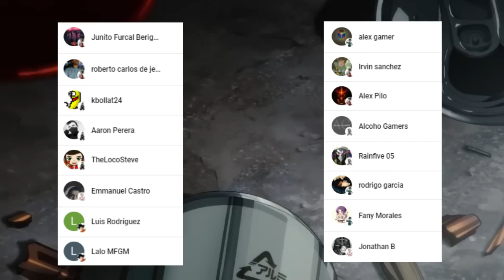DENJI y NAYUTA son ARRESTADOS ⛓️🤯 El PLAN de KIGA y YOSHIDA !!! CHAINSAW MAN MANGA 132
HOLA AMIGOS LES TRAEMOS UN NUEVO VÍDEO ESTA VEZ LA  REVIEW DEL MANGA 132 DE CHAINSAW MAN, DONDE VIMOS INCREÍBLES MOMENTOS SOBRE TODO A DENJI ATRAPADO,  DEJENME SU OPINIÓN EN LOS COMENTARIOS.